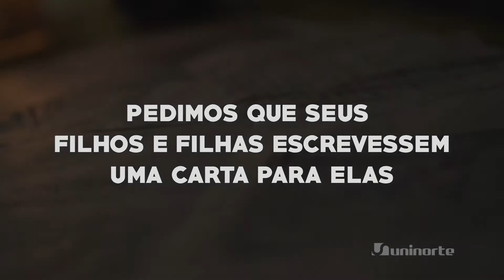Dia das Mães Uninorte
A Uninorte preparou essa linda homenagem para as nossas mamães Uninorte.